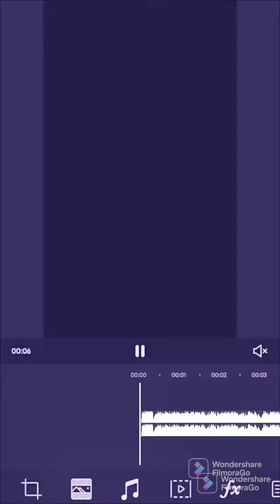мне лень делать что-то нормальное꒪⁠ヮ⁠꒪